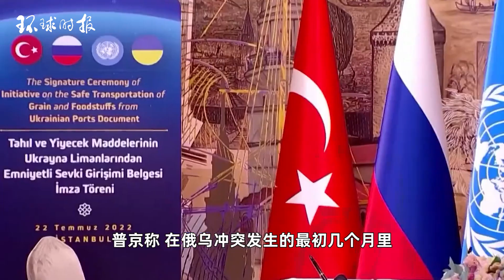战争没有赢家！埃尔多安：俄乌和平前景渺茫，土耳其仍努力调停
当地时间9月5日，土耳其总统埃尔多安对记者表示，俄乌冲突不太可能很快结束，他补充说，土耳其将继续推动和平、外交工作以及谈判。On September 5 local time, President Erdogan of Türkiye told reporters that the Russia-Ukraine conflict was unlikely to end soon. He added that Türkiye would continue to promote peace, diplomacy and negotiations.